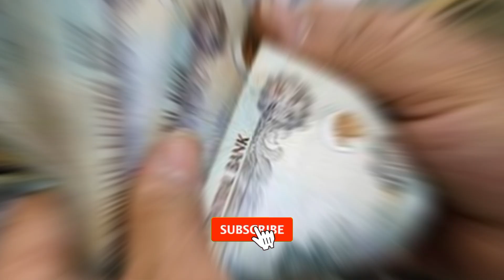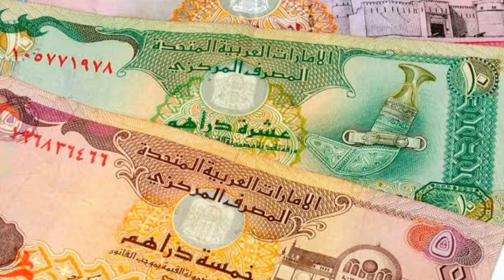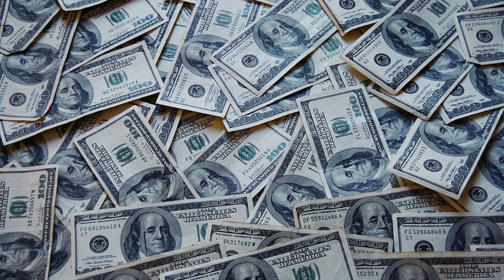The tribe that keeps their dead relatives at home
few mindblowing interesting facts in telugu.